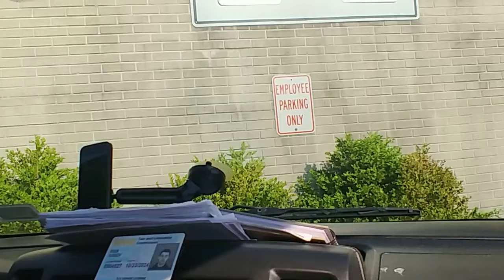WHY NOT COUNTRY MUSIC+ DRIVING LESSONS ? PART 4